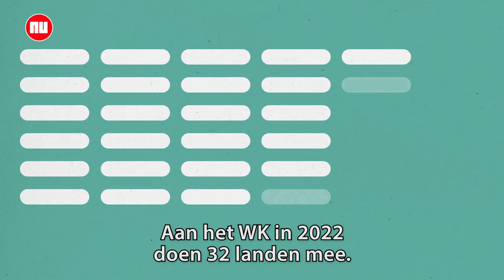Zo kan Nederland het WK 2022 bereiken via de Nations League | NU.nl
De strijd om de Nations League is weer begonnen en biedt een route naar het wereldkampioenschap van 2022, dat zit zo.